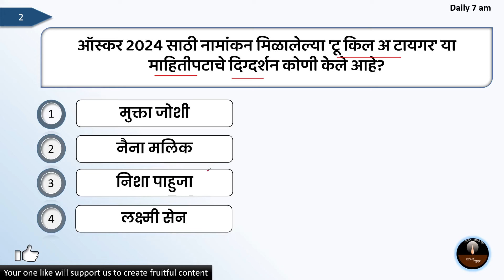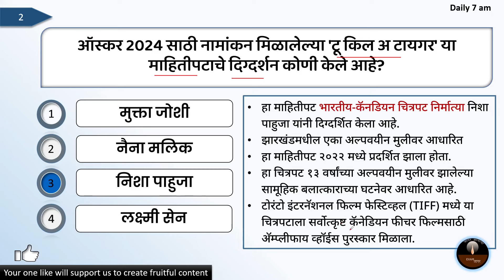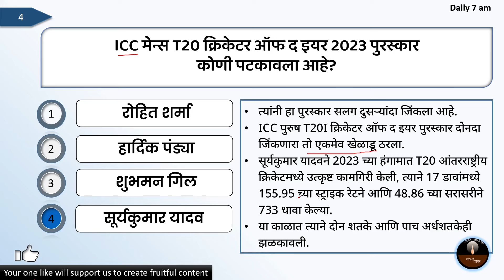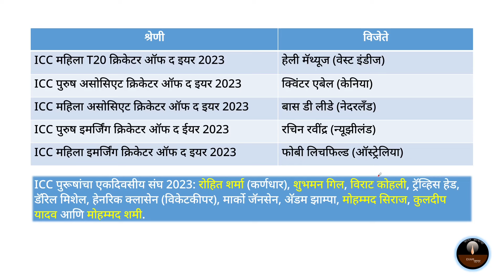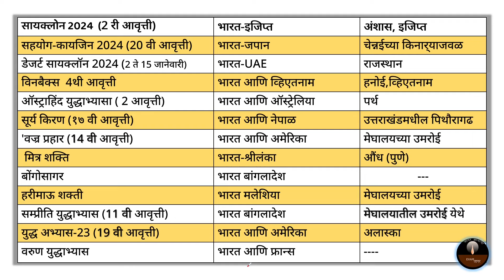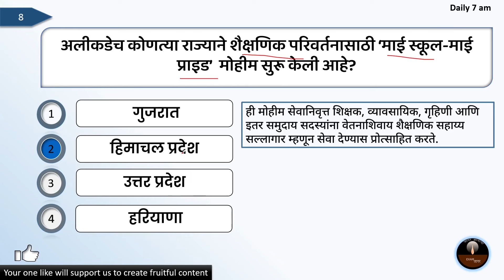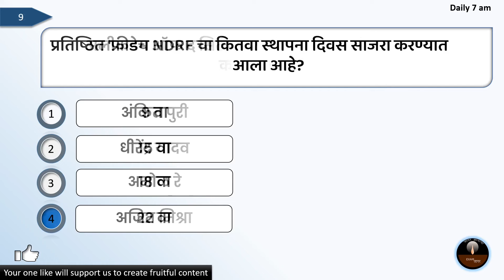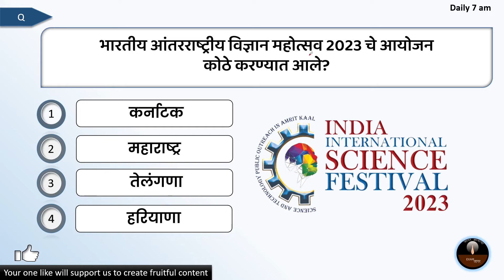Marathi Current Affairs | चालू घडामोडी | 26 January 2024